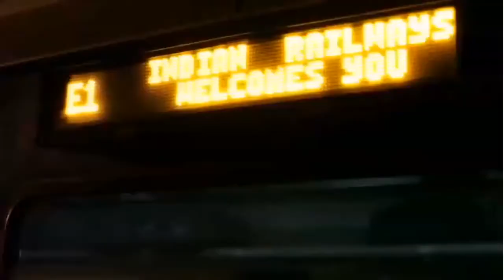"edha thiriya"(එදා තිරය ),video 06, , " Sanasili Suwaya, 1966","Ma Maawu Pem Maliga" - Latha Walpola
The melody used for ths song is from the Hindi movie  (Ghunghat, 1960)
The Hindi song is "Laaga Na Mora Jiya"  sung by  Lata Mangeshkar
The Hindi song may be selected next

"Laaga Na Mora Jiya" - Lata Mangeshkar (Ghunghat, 1960)
"Ma Maawu Pem Maliga" - Latha Walpola (Sanasili Suwaya, 1966)

Sanasili Suvaya / සැනසිලි සුවය
Film No : 144
Director : Robin Thampoe
Producer : Robin Thampoe

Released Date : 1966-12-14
Colorimeter : Black & White
Video Format : 35mm
Category : Drama
Main Actor : Gamini Fonseka
Main Actress : Jeevarani Kurukulasuriya

Cast
Gamini Fonseka - Doctor Wimal
Jeevarani Kurukulasuriya - Nayana 'Kumari'
Roy de Silva - Sumith
Sandhya Kumari - Amila Weerasinghe
Asoka Ponnamperuma - Ravinda 'Ravi'
ශාන්ති ලේඛා 〈Shanthi Lekha〉 - Wimal's Amma
Vijitha Mallika - Mali
Eddie Jayamanne - Kavinda
Eddie Junior - Podi Ralahamy 'Mama'
Nancy Dias - Amila's Amma 'Mrs. Weerasinghe'
Vincent Vaas - Sumith's Thaththa 'Mudalithuma'
Don Sirisena - Basunah
B. S. Perera - Nyanawardana
David Dharmakeerthi - First suitor's Thaththa 'Loku Unnahe'
Piyadasa Wijekoon - Mistaken good samaritan
Pearl Vasudevi - Sumith's relative
Harry Wimalasena - Doctor

Crew
Robin Tampoe - Director, Producer
Mohamed Sali - Music Supervisor - Latha Walpola
Playback Singers
   - Mohideen Baig
   - Latha Walpola
   - Dharmadasa Walpola
Lyricist -   - Arisen Ahubudu

Source Internet

Ref ET-1